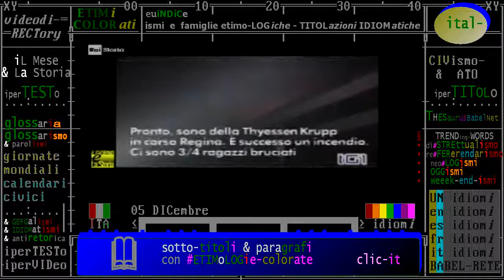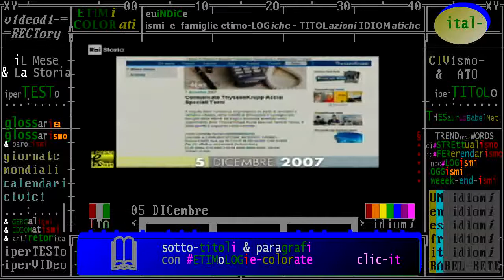§.1/- (disastri & Storia) 05 DICembre 2007 Torino: disastro nell'acciaieria Thyssenkrupp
§.2/- (disastri & Storia)  05 DICembre 2007 Torino: disastro nell'acciaieria Thyssenkrupp
:titolo: La tragedia della Thyssenkrupp
05/12/2007 Fiamme nell'acciaierie della ThyssenKrupp, a Torino. 7 operai sono morti investiti da un incendio provocato dalla fuoriuscita dell'olio bollente che serve per raffreddare i laminati. Gli operai si trasformano in torce umane, l'ultima delle vittime muore dopo 24 giorni di agonia. E' il piu' grave incidente degli ultimi anni.

Torino, incendio in acciaieria un operaio morto, sei in fin di vita ...
Cerca con Wikipedia ... L'incidente all'1.30 nella ThyssenKrupp. Investiti dall'incendio provocato dalla fuoriuscita ... TORINO - Fiamme nell'acciaierie della ThyssenKrupp, a Torino. Un operaio è morto ed altri sei ... (6 dicembre 2007). ...